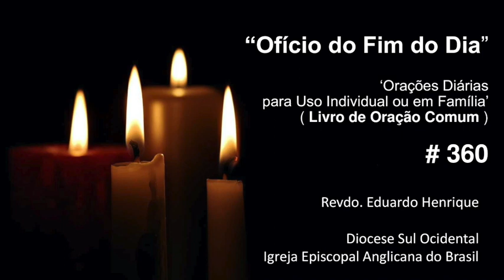Ofício 'No Fim do Dia' #360​​​​​​​​​​​​ - 07.mai.21 (Revdo. Eduardo Henrique)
6h - Programa Paz e Bem
Segunda – Eduardo Brasileiro, Dai Zito, Peterson Prates e Angelica Tostes

6h30 - Quarta – Caminhos do Espiritismo
10h30 – segunda, quartas e sextas  – Minutos Terapêuticos -  com Claudia Gelernter

19h
Quarta –  Marcelo Barros – O Evangelho de Marcos